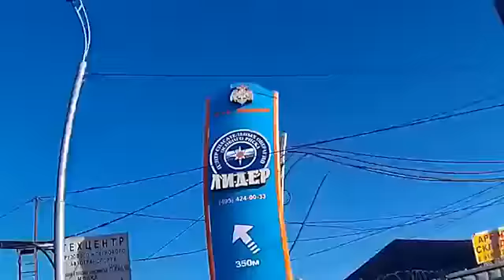Drivers with a low IQ 106